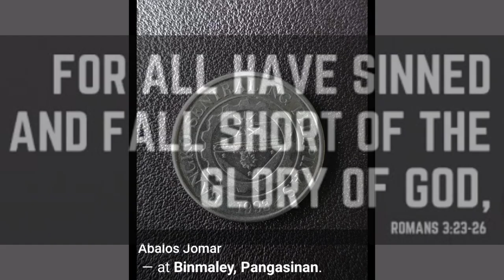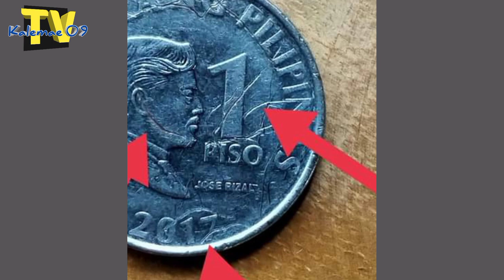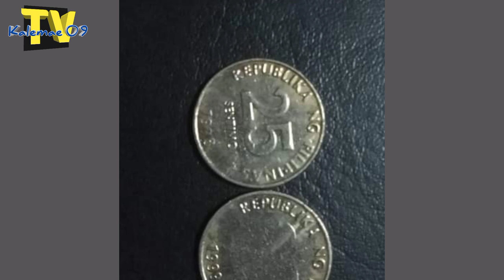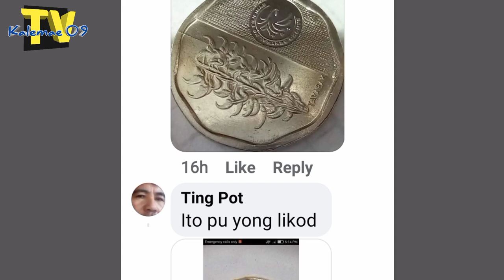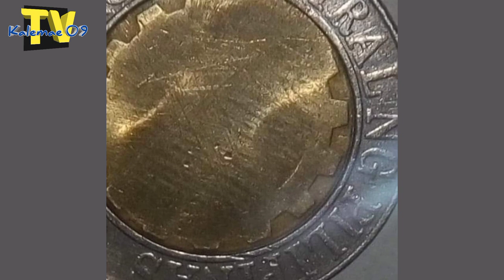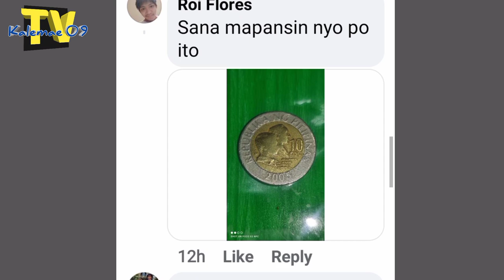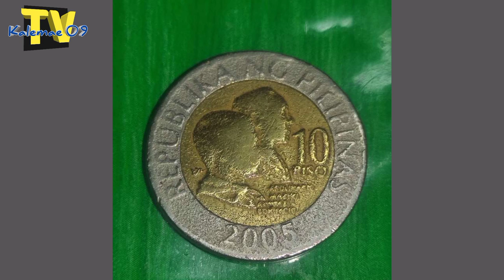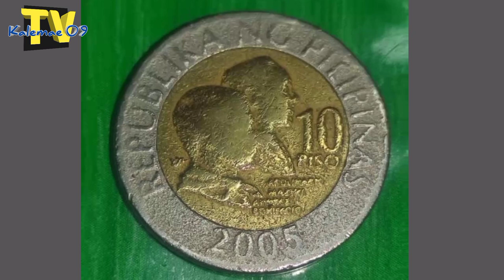Mga Pambihirang 10 piso BSP series coin atbp | KAALAMAN